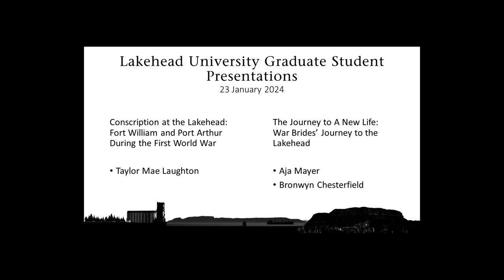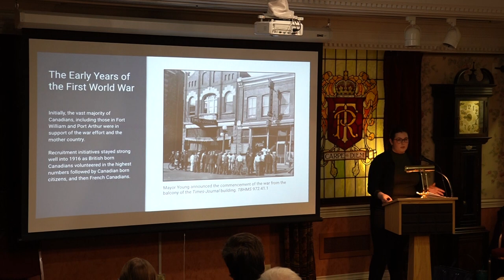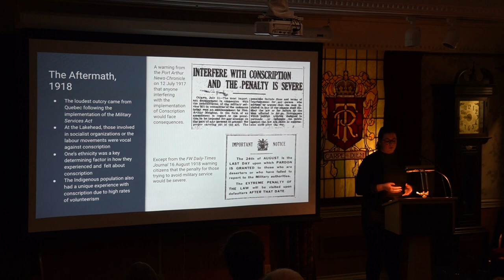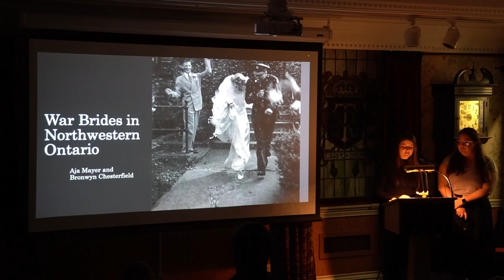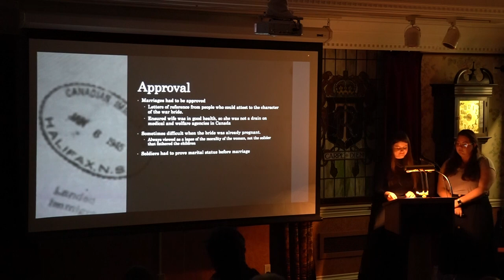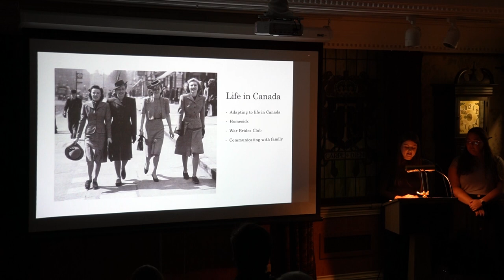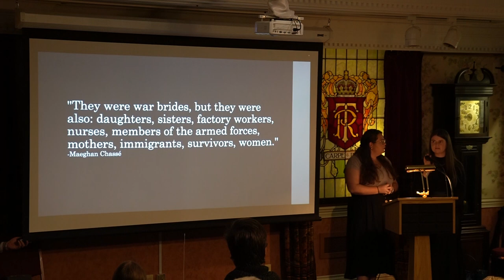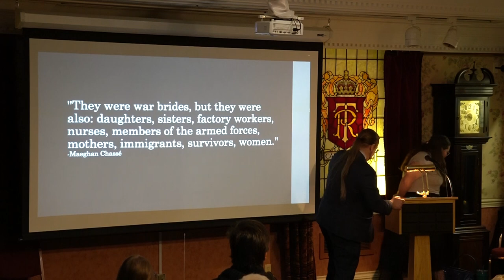Lecture Lakehead University Graduate Students, 2024-01-23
This lecture session is part of a the Society's long tradition of holding free public lectures. Talks on a wide range of topics are held on the fourth Tuesday of each month at the Thunder Bay Museum from September to April.

Lecture 1 Description:

The Journey to A New Life: War Brides’ Journey to the Lakehead

The presentation focuses on War Brides’ journey to the Lakehead after the Second World War. Often, war brides’ stories are romanticized and remembered as triumphant love stories. Our presentation will examine these women’s journey to get to Canada and their lives once they arrived in their new homes. Our presentation will showcase the challenges the women endured, their lives and legacies. We will take a look at some of the War Brides that arrived here at the Lakehead after the Second World War and their experiences here.

Speaker Bios:

Aja Mayer is a Master of History Student at Lakehead University. She was born and raised in Thunder Bay. After completing my Masters, Aja plans to enter the Social Justice Master’s program at Lakehead University to combine her knowledge of history with her passion for creating a better community for all.

Bronwyn Chesterfield is a Master of History student at Lakehead University. She is doing her Master’s Project on Reconnaissance during the Second World War following the 29th South Alberta Regiment. She has her Bachelor of Education and wants to be a teacher after she finishes her Masters.

Lecture 2 Description:

Conscription at the Lakehead: Fort William and Port Arthur During the First World War

Taylor Mae Laughton will speak on the impact of the First World War and the wartime leadership of Sir Robert Borden on the residents of Fort William and Port Arthur.

Speaker Bio:

Taylor Laughton was born and raised in O'Connor Township near Kakabeka Falls, Ontario and will be graduating with an MA in History from Lakehead University in the spring of 2024. Taylor also holds an HBA in History & Political Science with a minor in English and a specialization in Military History from Lakehead University. Taylor's current research focuses on the impact of the First World War and the wartime leadership of Sir Robert Borden on Fort William and Port Arthur.